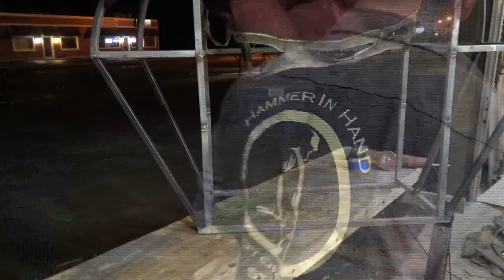Pallet Wood Projects Outdoor Bar Build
Need ideas on how to go about making your own outdoor bar? Check out this quick time lapse of an outdoor bar we made out of recycled pallet wood!